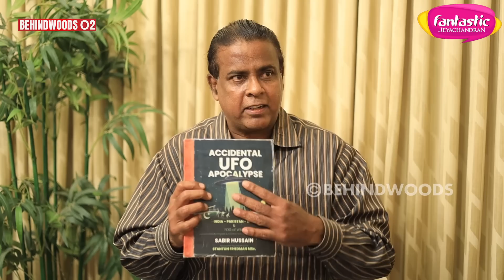👽என்ன Sir சொல்லுறீங்க… Chennai-ல ஏலியனா! - UFO ரகசியங்கள் உடைக்கும் பேட்டி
சமீபத்தில் சென்னையில் முன்னாள் DGP Pradeep வானில் பறக்கும் வினோத பொருளை பார்த்தது குறித்து வெளியான செய்திகள் பற்றி நம்மோடு பகிர்ந்துகொள்ளும் பறக்கும் தட்டு மற்றும் ஏலியன்களை பற்றி ஆராய்ச்சி செய்யும் சபீர் ஹுசைன் பேட்டி

SUPREME MOBILES,

சுப்ரீம் மொபைல்ஸின் அமேசிங் ஆடி

50% வரை தள்ளுபடி

❇ மிக குறைந்த விலையில் சுலப மாத தவணை முறை வசதி

❇ ரூ.3000 வரை இன்ஸ்டன்ட் கேஷ்பேக்

❇ ரூ.1 முன் பணம் செலுத்தி உங்களுக்கு பிடித்தமான மொபைலை வாங்கிச் செல்லுங்கள்

❇ ரூ. 10000 வரை எக்ஸ்சேஜ் வசதி

❇ Get 5% Instant Discount on Bank Cards

 சுப்ரீம் மொபைல்ஸ்
மொபைல்கள் | லேப்டாப்கள் | டேப்லெட்கள் | டெலிவிஷன்கள் | கேஜெட்டுகள்
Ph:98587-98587